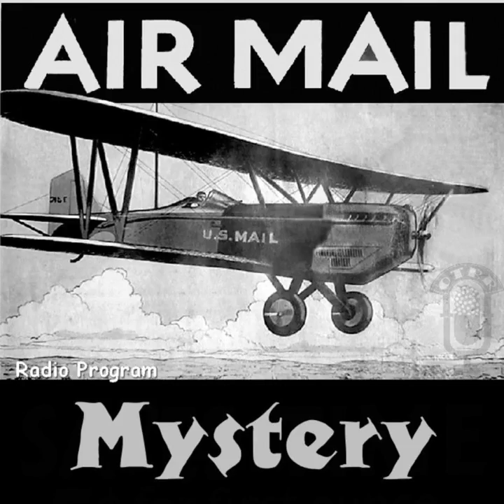Air Mail Mystery - Gold Bricks